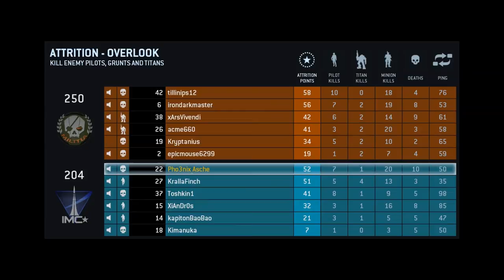Let's Play Titanfall Multiplayer #25 [Komplett|Englisch|Full-HD]